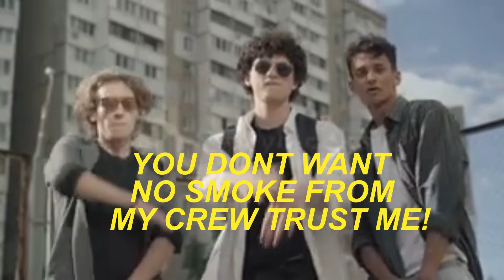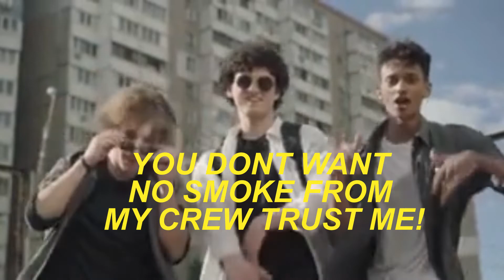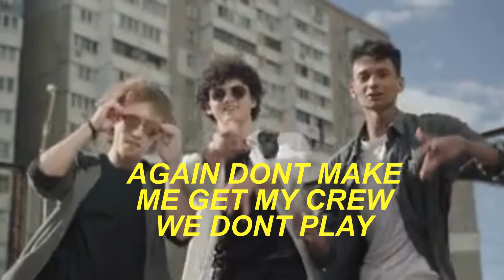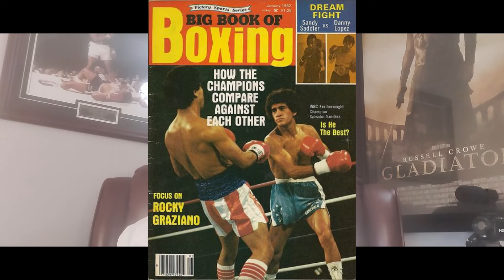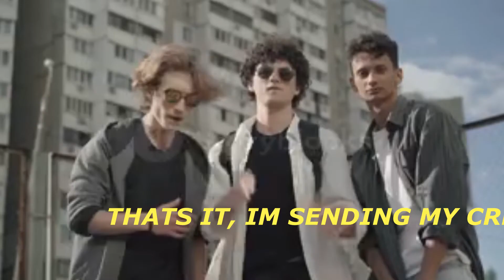EDGAR BERLANGA gets ROASTED by Boxing expert Greg. "Pump your brakes, BOXING NEWS.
While this video is a breakdown analysis of up-coming boxing sensation Edgar Berlanga's potential. Punchingbagskunk Boxing Media Inc. resident boxing expert Greg Townes dispenses so much unique insight into the sport of boxing that collage students could use this video to right a thesis.                Greg breaks down in simple understood language why Edgar is a little too overhyped. He explains that for all the knockouts on his resume, he is not really a explosive puncher like boxing legends Thomas Hearns, Julian Jackson, Gerald Mcclellan.                                                                                         This video touches on the current climate of the boxing game. How kids are being almost deceived into thinking some fighters are all-time greats when they are simply decent fighters.

 Here is a list of Punchingbagskunk resident boxing expert
Ghetto Greg Townes recommended boxing gear and accessories below.

HAND WRAPS

TRAINING HAND PADS

TRAINING GLOVES

MOUTH GUARD

JUMP ROPE

SHADOW BOXING RESISTANCE BANDS

GYM BAG

HEAD GEAR

BOXING SHOES

COORDINATION REFLEX BALL

HEAVYBAG KIT

For one on one boxing consultation from Punchingbagskunk resident boxing expert and retired professional Greg Townes. Email link request to 15 minutes $25 30 minutes $50 45 minutes $75 60 minutes $99 Zoom session link requires payment prior to receiving link $Punchingbagskunk Punchingbagskunk receives a small commission from Amazon with purchase. We thank you in advance.  Your boy Ghetto Greg says keep punching!!